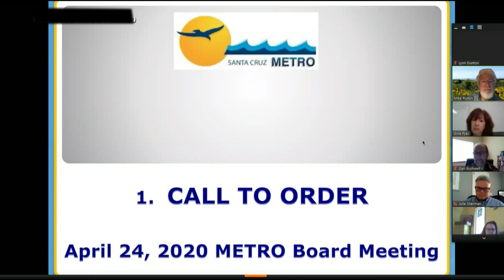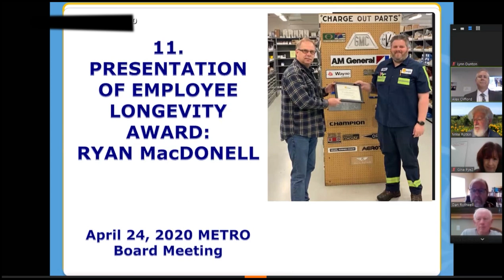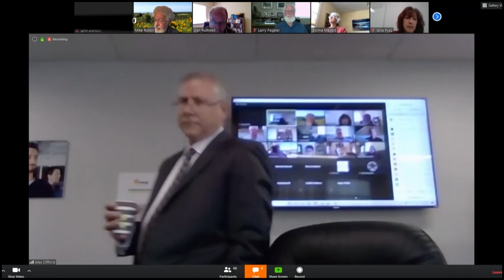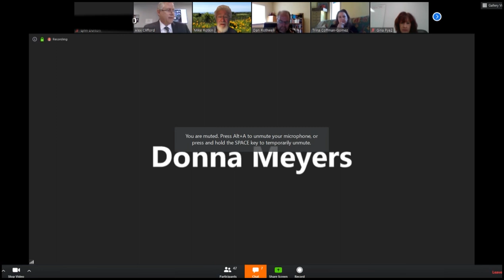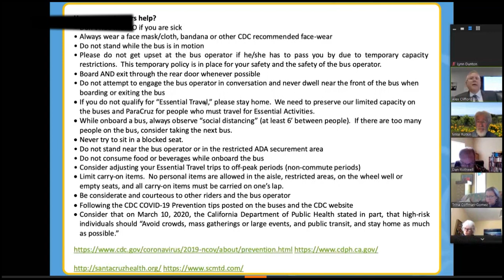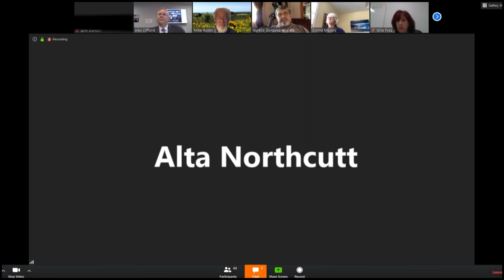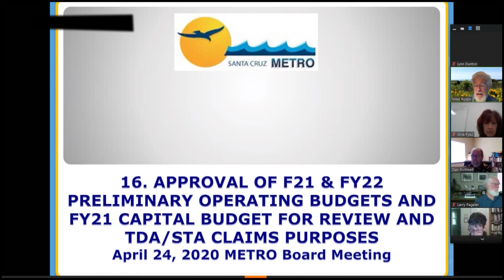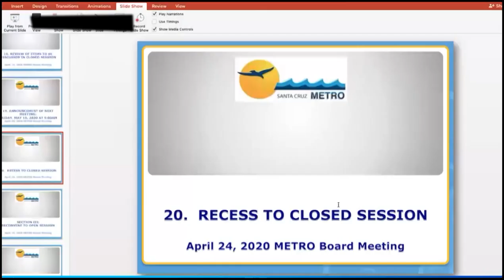Santa Cruz Metro Transit District 4/24/20